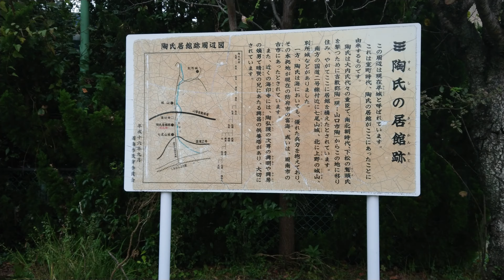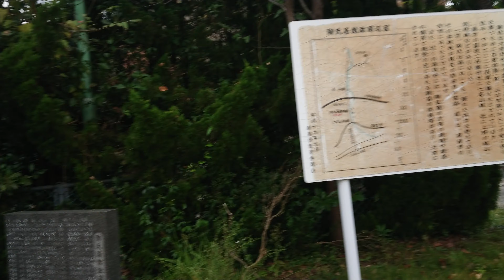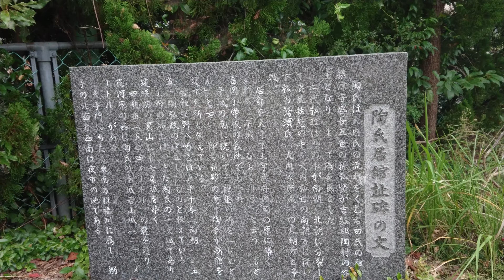日本名城紀行 陶氏居館〔周防・陶氏居館跡〕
陶氏居館
〔周防・陶氏居館跡〕